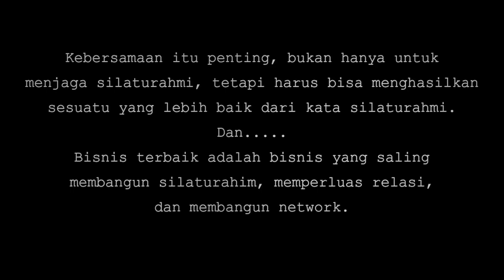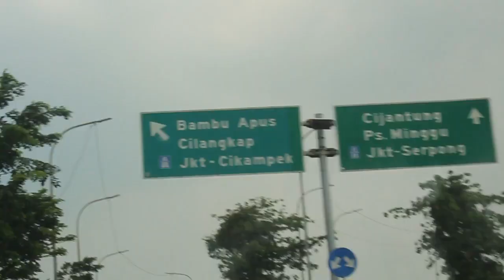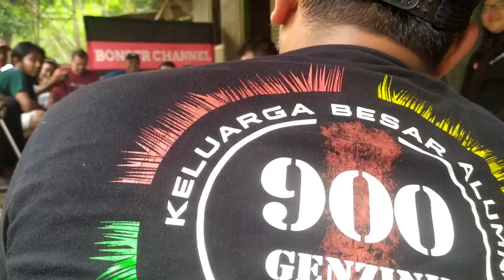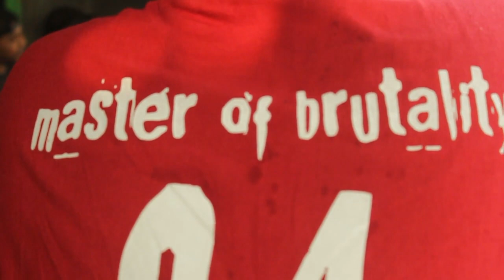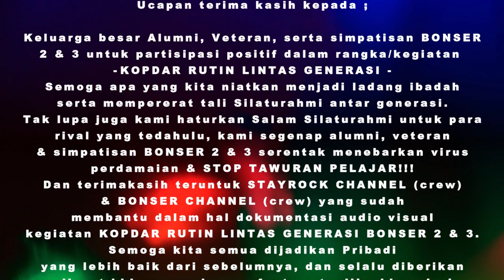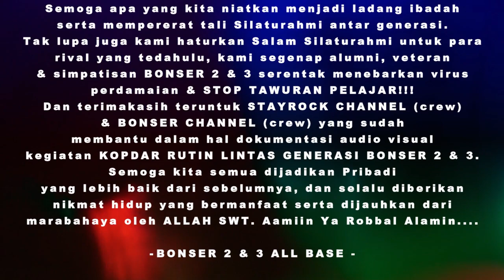SILATURAHMI KOPDAR BONSER 2&3#bonser#kopdar#stayrock